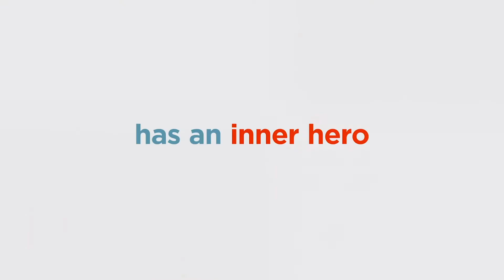The Secret Life of Pets 2 - Trailer - SFF 19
The sassy, furry friends of 2016’s animated smash hit return for new adventures while their owners are away, voiced by an all-star cast of comedians.

The highly-anticipated sequel to the record-breaking family hit brings writer Brian Lynch (Minions) back together with director Chris Renaud (Despicable Me series, Dr. Seuss’ The Lorax) and an all-star cast of voice talent, including Kevin Hart, Tiffany Haddish, Harrison Ford, Patton Oswalt, Eric Stonestreet, Jenny Slate and more.

Terrier Max (Oswalt) is battling separation anxiety, while Pomeranian Gidget (Slate) is on a mission to rescue a toy from a posse of cliquey cats, and adorably wacky bunny Snowball (Hart) becomes convinced he’s a superhero.

Packed with subversive and irreverent humour that will delight both kids and adults, The Secret Life of Pets 2 is a hilarious visit back to the world of Max, Snowball and the gang.

Directed by Chris Renaud  2019  USA  90 minutes  All Ages